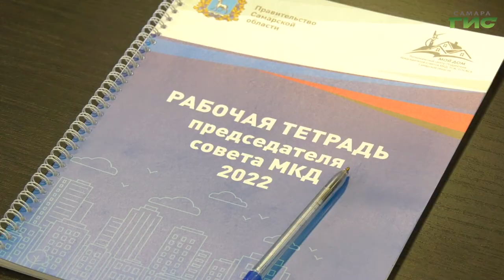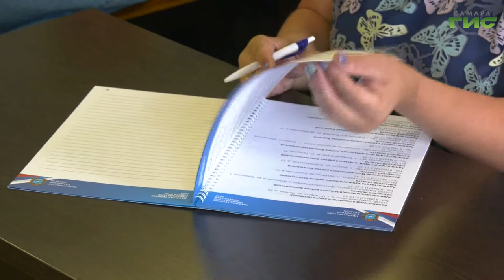В Кировском районе Самары проходят обучающие семинары для председателей МКД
В Самаре продолжается серия обучающих семинаров "Мой дом" для председателей многоквартирных домов, товариществ собственников жилья, жилищно-строительных кооперативов и просто неравнодушных граждан. На этот раз тренинг прошел в Кировском районе областного центра. Горожан познакомили с системой ГИС-ЖКХ и ответили на волнующие вопросы по управлению домами. Подробности в следующем материале.